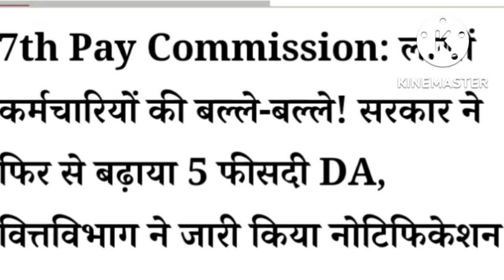सभी कर्मचारी और पेंशनरों के लिए जबरदस्त खुशखबरी। (1)